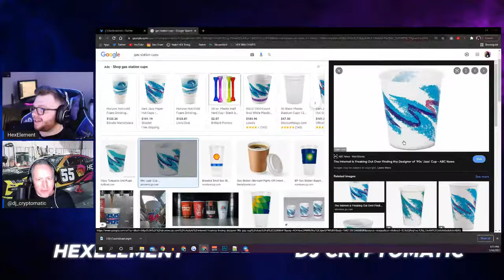DJ CRYPTOMATIC! (HEX, PULSECHAIN, MUSIC, CHATTING)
Make sure to check out DJ cRYPTOMATic on Twitch and Twitter if you have not already! I hope you all enjoyed this stream with myself and DJ cRYPTOMATic! See you all soon and in Vegas!

CALCULATE A STAKE AND SEE WHAT A T-SHARE IS WORTH